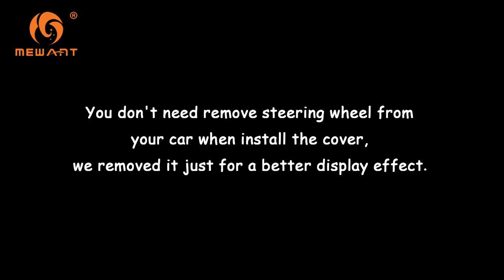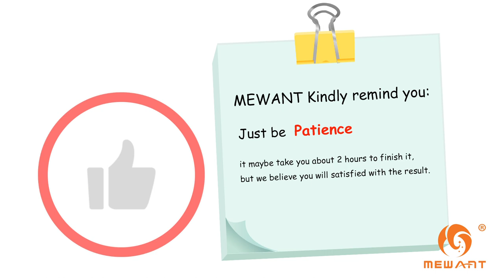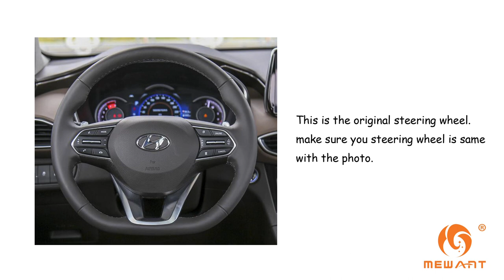MEWANT-- for Hyundai Santa Fe 2019 Hand Stitch Steering Wheel Cover Installations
Material introduce:
Black Genuine Leather + Black Synthetic Suede + Red Marker + Red Thread

This cover suit for models:
for Hyundai Santa Fe 2019

Installation tool needed (MEWANT will send you tool together with cover):
1 * Needle
2 * sew thread (sewing the steering wheel cover)
1 * Double-sided adhesive (fix the cover leather position, not necessary, you could also choose not to use it)
1 * Small blade (tuck extra leather into steering wheel)
1 * Thimble (protect your hand)
1 * Installation instruction